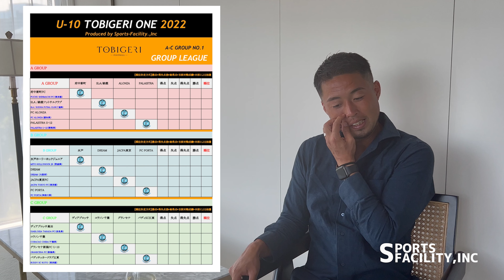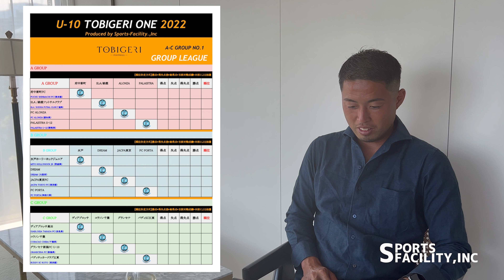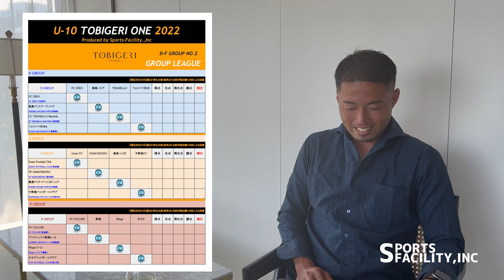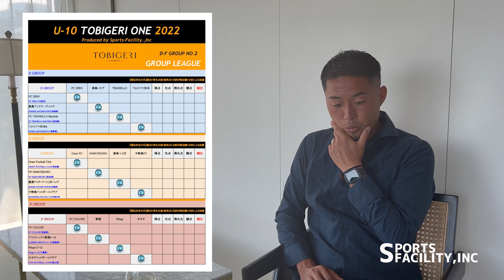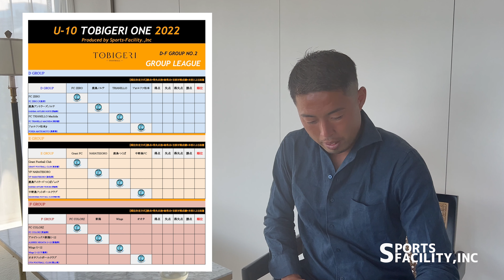徹底考察✨【U10 TOBIGERI ONE 2022 本大会】出場チーム紹介＆組合せリリース!!大会の見どころも徹底考察✨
徹底考察!!U10 TOBIGERI ONE 2022 本大会出場チーム紹介＆組合せリリース!!大会の見どころも徹底考察✨